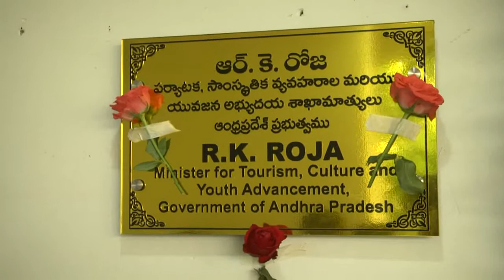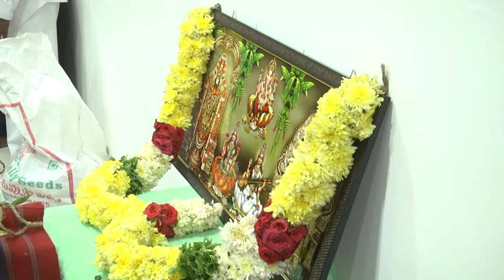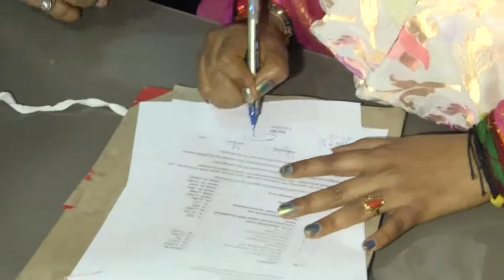RK Roja Takes Charge as Tourism Culture Minister| YSRCP Library